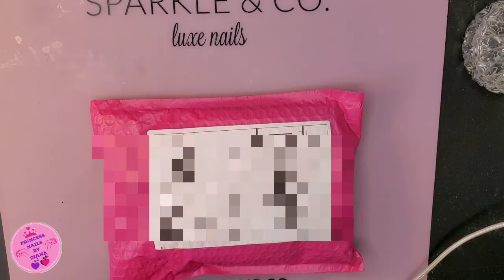Nailed by Nikki got me Sparkle & CO. for my Birthday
•Purchase your favorite gels
•Schedule one on one for help with nail enhancements

🗣DivaSquad MEMBERS SPOTLIGHT
☆ Get special Privileges as well  New

FREQUENTLY USED & ITEMS USED IN VIDEO

🛍Amazon Favs | Amazon Storefront
• E-file
• Drill bits
• cuticle pusher
• UV/LED light
• Bling
• Nail tips
• MODELONES ACRYLIC

🛍Nailed by Nikki
•Primer
•Clear acrylic
•cuticle oil
•Monomer
•MANICURE & PEDICURE LOTION

🛍 DIVALICOUSD GELS
•BASECOAT
•Topcoat
•GEL POLISH

🤑 MANIOLOGY ~ DIANA10
PRINCESS10
🤑MODELONES
DIANA10

DON'T 4GIT to check out The Pottle to get all ur favorite Pottle items. I'll leave the link below for your convenience